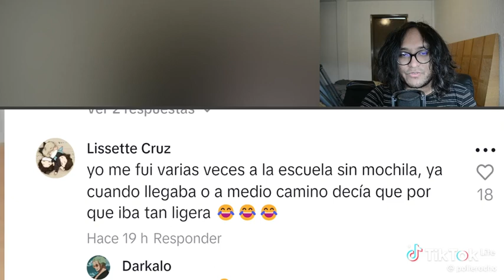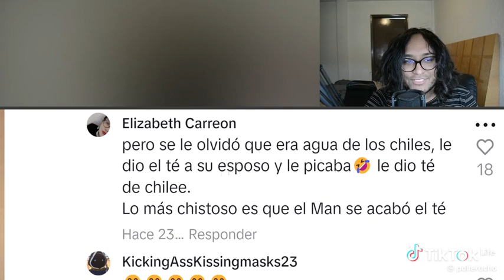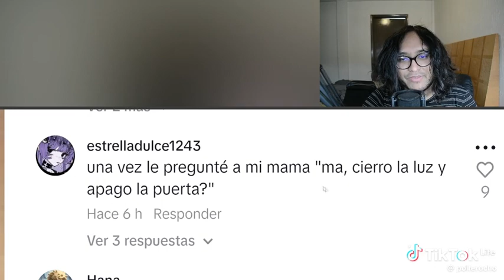Historias de distraídos